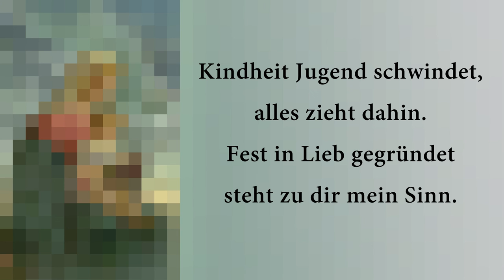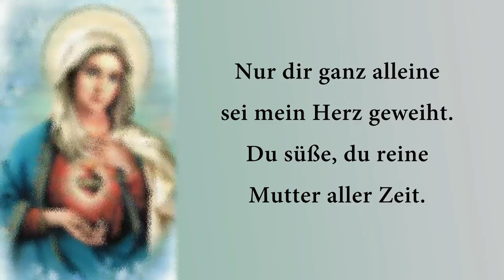Königshofer Kirchenchor - Marialieder - Noch glüht deine Liebe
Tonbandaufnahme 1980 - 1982